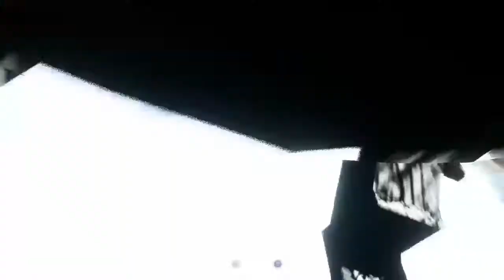Argonne Forest Medic